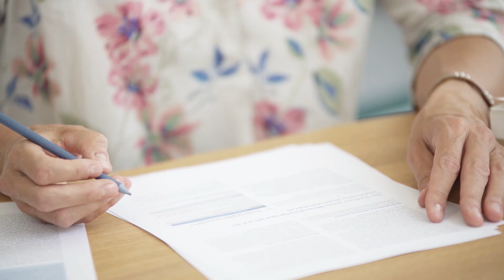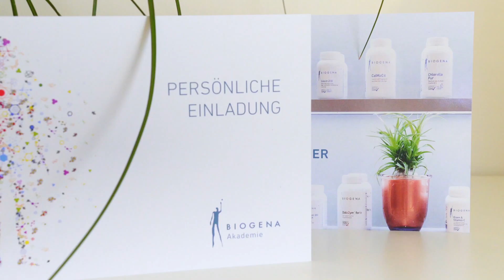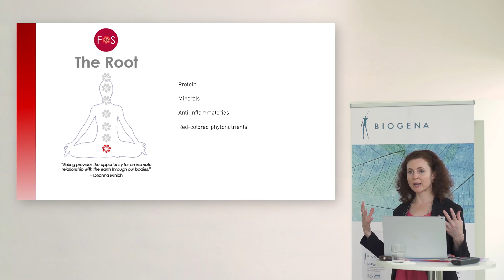Wo Wissen ist, wächst neues 📚 Biogena - mehr Wissen!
Biogena möchte Wissen schaffen, teilen und vermehren und andere mit unserer Gesundheitsbegeisterung anstecken – durch unsere Biogena Akademie und mit dem größten Wissenschaftsteam der Branche.

Wo Wissen ist, wächst neues
Information und Aufklärung rund um die Welt der Mikronährstoffe sowie Ernährung bilden ein wesentliches Standbein von Biogena. Mit Hilfe eigener Studien sowie zahlreichen Forschungskooperationen sammeln wir vielfältiges Wissen rund um Mikronährstoffe und deren Wirkung auf den menschlichen Körper.

Das Wissen, das unser eigenes Wissenschaftsteam – das größte der Branche –  gemeinsam mit renommierten Kooperationspartnern, wie Forschungsgesellschaften, Laboren und Therapiezentren, generiert, wird an unsere Partnerärzte und Kunden weitergegeben. Wir liefern durch unsere Studien und Anwendungsbeobachtungen neueste Erkenntnisse und berücksichtigen stets die neuesten wissenschaftlichen Ergebnisse anderer Forscher. So sammeln, dokumentieren und teilen wir Wissen. Denn wo Wissen ist, wächst Neues.

Biogena vermehrt Wissen durch:
📚 die Ausbildung zum MikronährstoﬀCoach® – mehrtägiger Kompaktkurs mit Zertifikat
📚 Veranstaltungen der Biogena Akademie – für Konsumenten und Fachpublikum im deutschsprachigen Raum
📚 Fachbücher, wie den MikronährstoﬀCoach® – das große Kompendium der Nährstoﬀe
📚 Biogena-Editionsbücher – die Buchreihe zu Gesundheitsthemen
📚 die Inside – das Journal für Nutritivmedizin
📚 den Science-Blog: exklusiv im Partnerbereich
📚 den MikronährstoﬀCoach® – das Online-Nachschlagewerk für Ärzte und Therapeuten
📚 Webinare – geballtes Wissen jederzeit, an jedem Ort online abrufbar